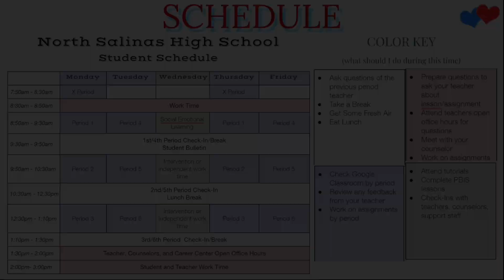Student Bulletin Monday, May 4th, 2020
NSHS Student Bulletin for Monday, May 4th, 2020.